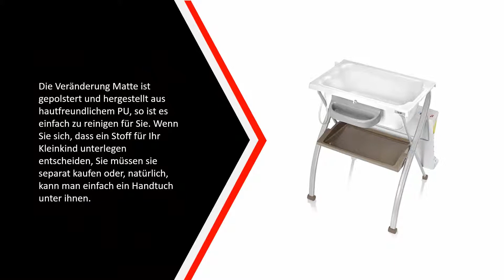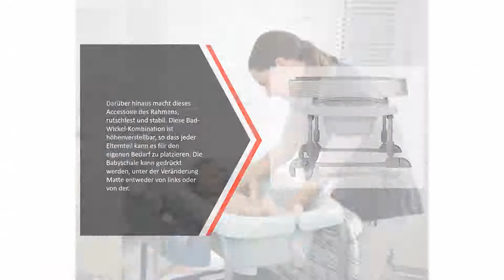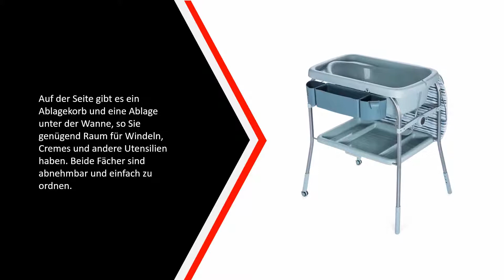Die Besten Bade Wickeltisch Test - (Top 5)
Hier ist die Liste von Die 5 Besten Bade Wickeltisch Test

1. roba Bade-Wickelkombination

2. Geuther - Bade-Wickel

3. Chicco Cuddle&Bubble Comfort

4. Bagnotime 594501 Brevi

5. Lindo 567501 Brevi